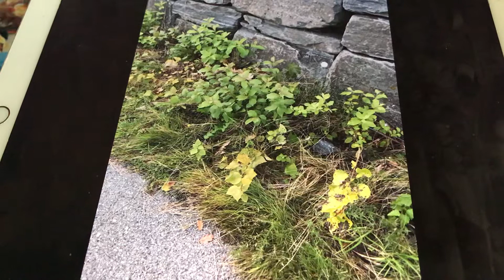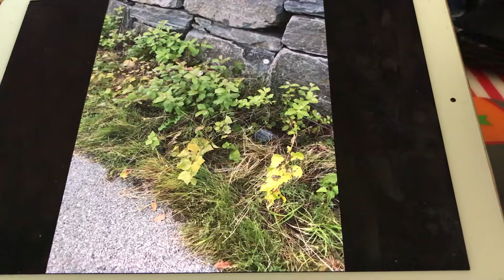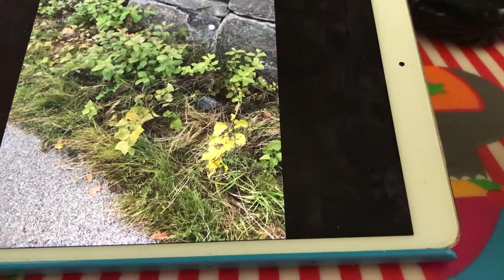The Golding Wedding Ada Jones and Len Spencer